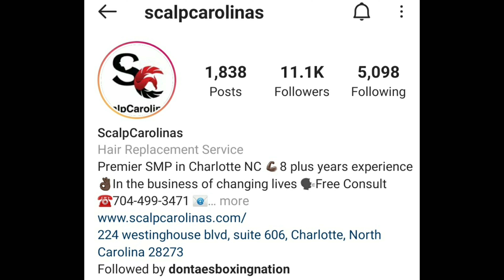(HOT WELTERWEIGHT PROSPECT) FREUDIS ROJAS JR VS JADER OLIVEIRA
IG DontaesBoxingNation
You can also contribute by letting entire commercial ads play on my videos.